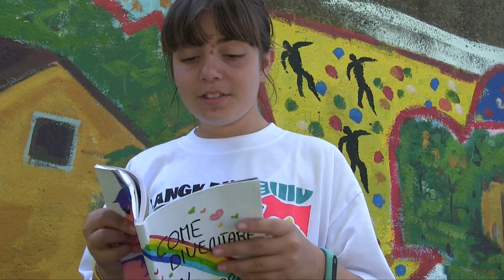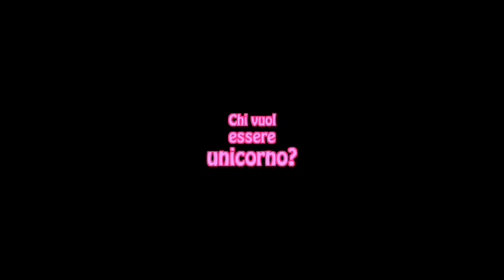Chi vuol essere unicorno? (Magic Fails #2)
Ecco il secondo episodio di Magic Fails!
Questa volta la fatina magica aiuterà la protagonista a realizzare il suo più grande sogno... diventare un unicorno!
E sarà di nuovo un BIG FAIL!!!